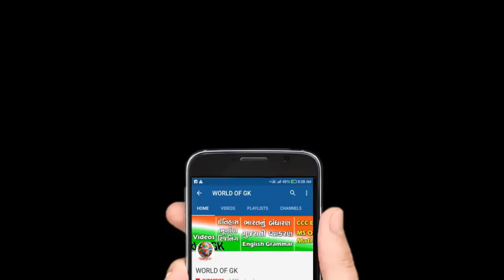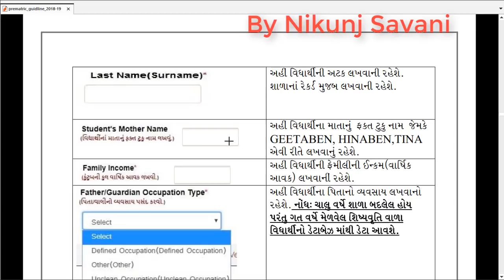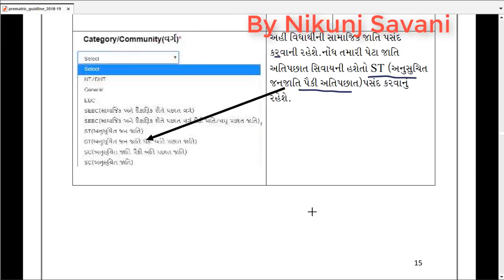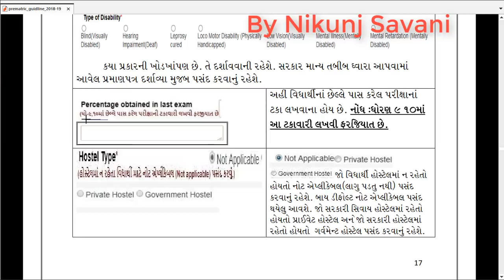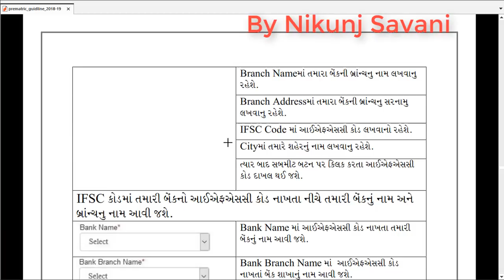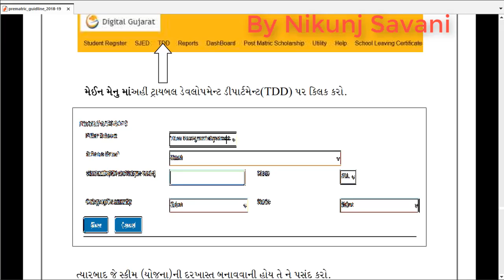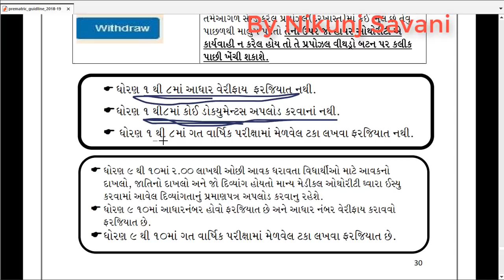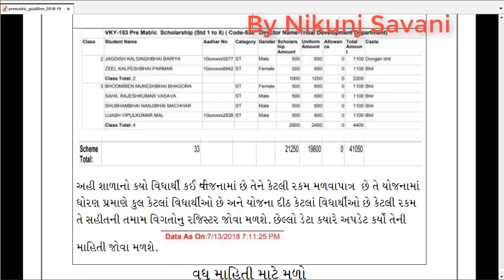DIGITAL GUJARAT SCHOLARSHIP 2018 || HOW TO ENTER STUDENT OF STANDARD 1 AND OTHER STANDARD || PART 2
શિક્ષક મિત્રો
આ વિડીયોમાં ધોરણ ૧ અને અન્ય ધોરણમાં દાખલ થયેલ નવા વિદ્યાર્થીની માહિતી કેવીરીતે અપડેટ કરવી તેની માહિતી આપેલ છે.

આભાર સહ
નિકુંજ સવાણી